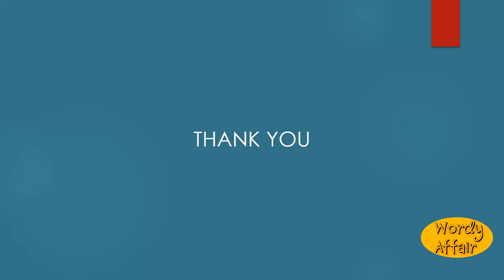Utro Meaning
A combining form used in anatomy to indicate connection with, or relation to, the uterus; as in utro-ovarian.

In this video, you will learn "Utro" Meaning and pronunciation in English.

Wordy Affair